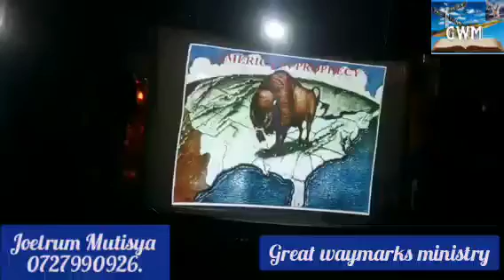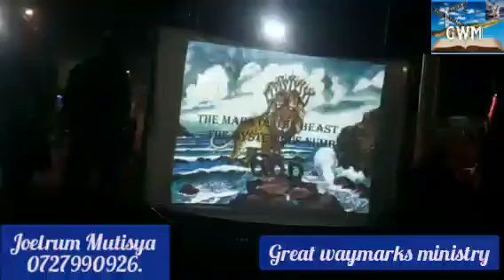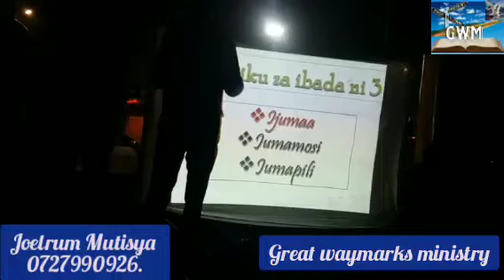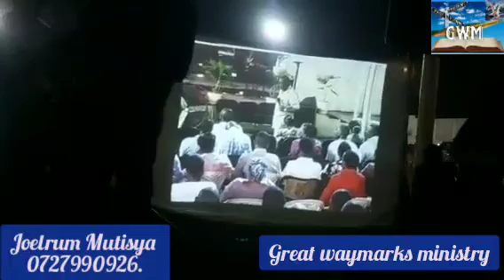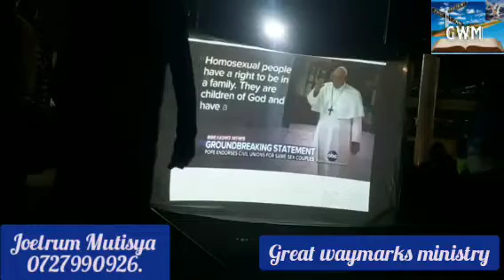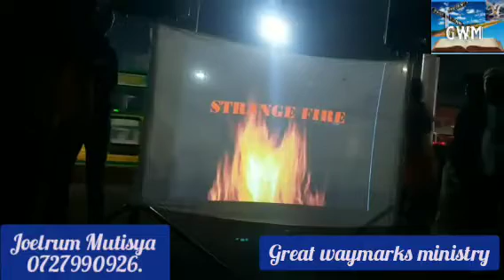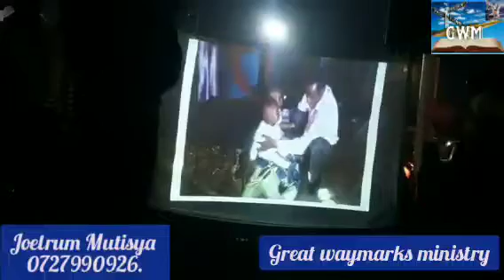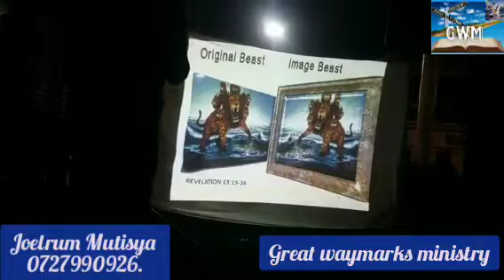Sanamu ya mnyama